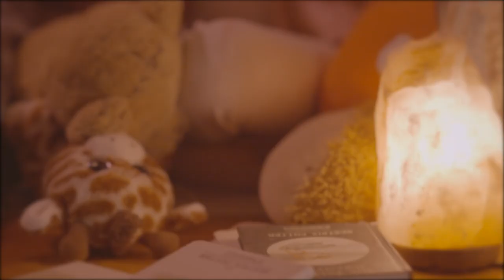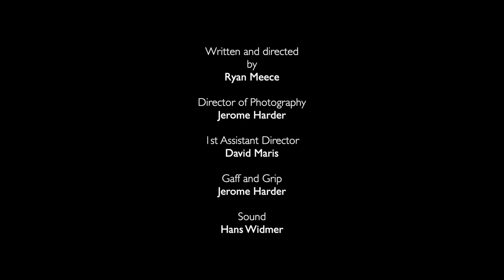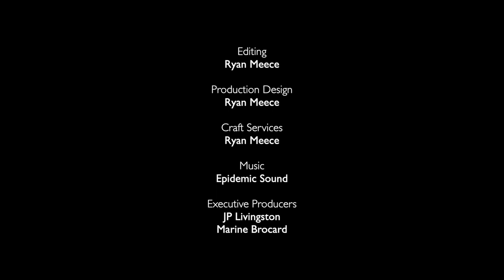Sweet Pea - A Ryan Meece Short Film (Student)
Hello everyone! This is "Sweet Pea" a short film that I got to be apart of during the School of Acting for the Screen in Dunham. The short film is written, directed and edited by Ryan Meece with Jerome Harder as DP and David Maris as AD and with Hans Widmer on Sound/Grip.
I really enjoyed getting to be apart of this project since it tells a story that is really close to home and Ryan did an amazing job welcoming me into the creative process for some of the background and context.